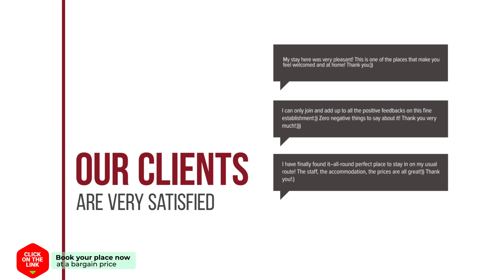Amazing hotel review | Hotels in Madrid | Spain Hotels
Amazing hotel video review. Hotels in Madrid, european 3 stars hotels.